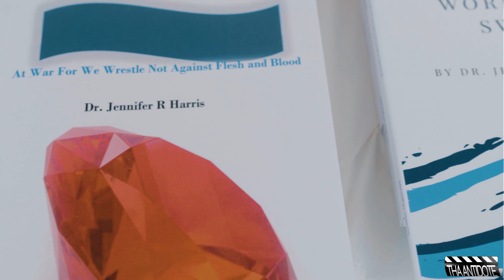Victory Pop Up Shop - Dr Jennifer Harris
Check out this vendor Dr Jennifer Harris from The Victory Pop Up Shop in Baton Rouge, Louisiana hosted by JazzySweetzNTreatz.